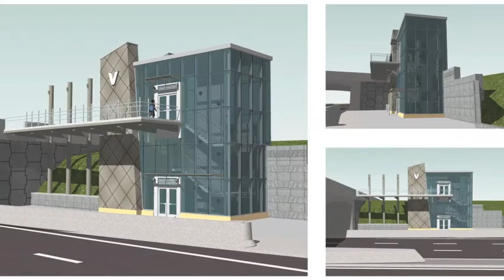moments in time: Markham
In Markham, rapid transit is here! See a few of Highway 7's moments in time showing some beautiful ideas come to life.